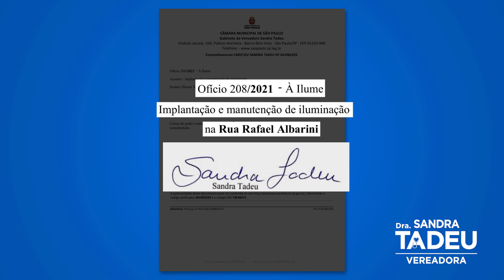💡🚧 NOVA ILUMINAÇÃO - PORTAL DOM BOSCO ✅ VER. DRA. SANDRA TADEU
Através de reivindicação do mandato da vereadora Dra. Sandra Tadeu, atendendo a pedidos da população, a Praça localizada na Rua Rafael Albarini, em Itaquera, passou por obras e ganhou nova Iluminação.

Essa é mais uma conquista para garantir mais segurança e comodidade aos moradores do local, a parlamentar também conseguiu a reforma da quadra poliesportiva, localizada na mesma rua, a construção de um Cachorródromo na praça e a instalação de equipamentos de ginástica e playground.